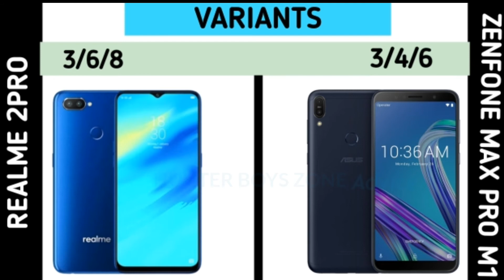Realme 2 Pro vs Zenfone Max Pro M1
Quarries solved

,realme 2 pro vs zenfone max pro,zenfone max pro vs realme 2 pro,realme 2 pro,asus,zenfone,max pro,zenfone max pro m1,comparison,realme 2pro vs,realme 2pro vs asus zenfone max pro m1 comparison,